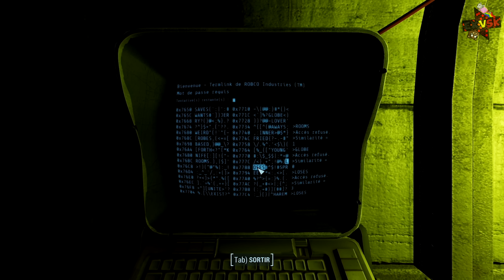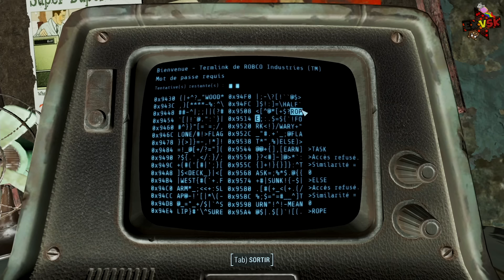Fallout 4 - Playthrough #10 [FR]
Je suis devenu un larbin ._.

ExVSK

Si vous voulez mettre un pouce vert n'hesitez pas :)